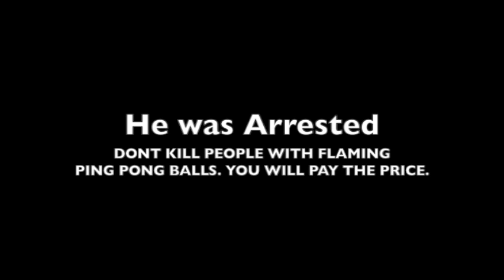Ryan Warsen Ping Pong Pro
Unique Insight into the life of Ryan Warsen